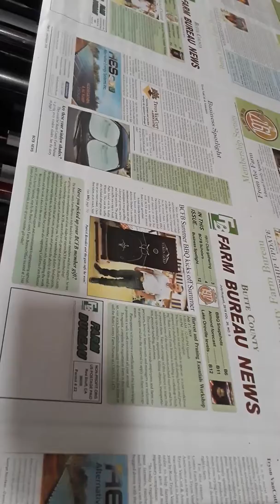Press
Newspaper press front & back